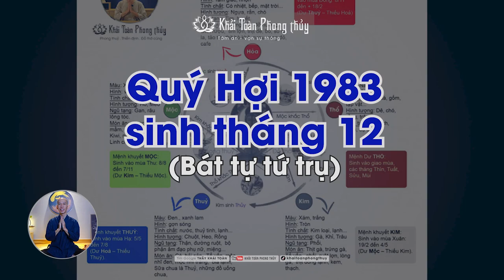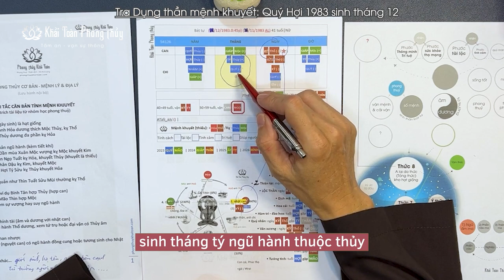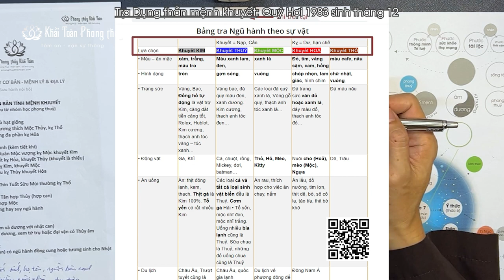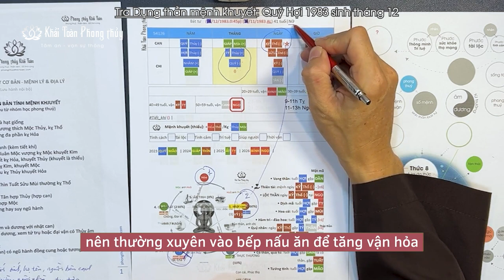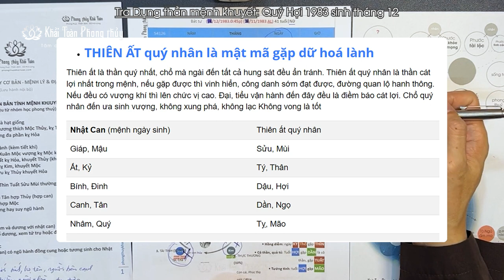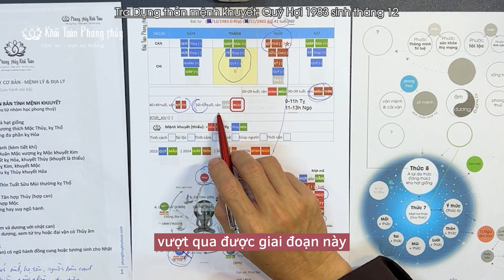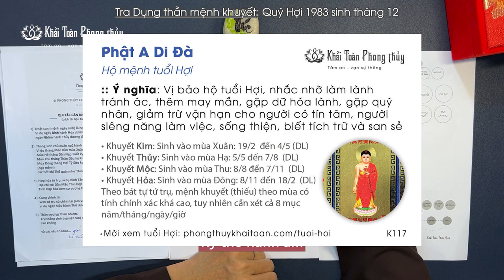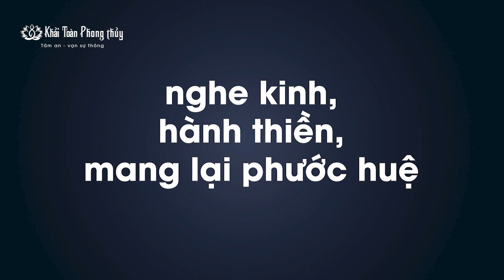Tuổi Quý Hợi 1983 sinh tháng 12 | Học bát tự tứ trụ | Thầy Khải Toàn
Mời các bạn xem các qui tắc cơ bản xét dụng thần mệnh khuyết theo bát tự, dành cho những bạn yêu thích mệnh lý Bát tự
Bài có thiếu sót, xin mở lòng hoan hỉ